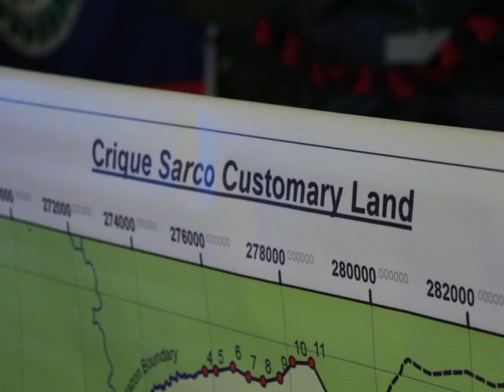Crique Sarco Initiates Maya Land Registry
The very first admission into the newly formed Maya Land Registry has been made by the remote southern village of Crique Sarco.  The far-flung community in the Toledo District is one of twenty-three indigenous populations that has signed on to the consent order, following a monumental land rights case against the Government of Belize in 2007, that went as far as the Caribbean Court of Justice in 2015.  The CCJ, in its ruling, ordered the Barrow administration to create an effective mechanism to identify and protect Mayan lands in conformity with their traditional governance.  Today, on the commemoration of International Day of the World’s Indigenous Peoples, Crique Sarco has officially entered into record a geographical map delineating its boundaries among several other buffer communities that fringe the Sarstoon Temash National Park.  It is a pilot project that was spearheaded by the Sarstoon and Temash Institute for Indigenous Management, SATIIM.  News Five spoke with Executive Director Froyla Tzalam.